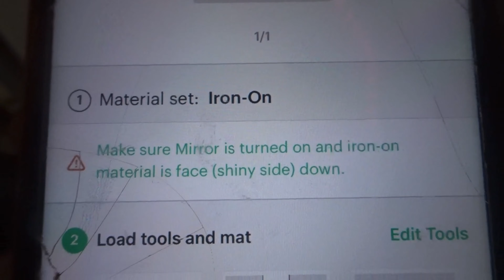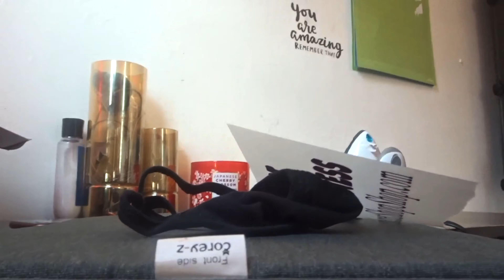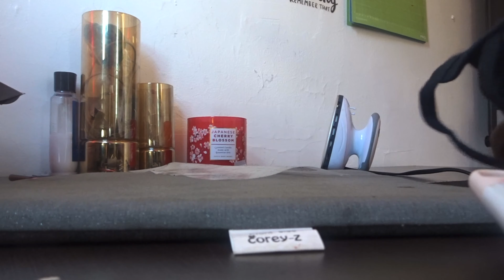Entrepreneur life - Making a face mask using my circuit * FAILED * - Chitchat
Next Video I will get it right. I hate failing it really hurt my heart and melt my soul. I will be uploading a video where you guys can actually see me measuring, making the designs, cutting and weeding, and actually putting it on the mask without any mistakes.

Previous videos

MY FIRST POP UP SHOP!! Part TWO - set up; QR codes; Dollar Tree ; item labeling and more *MUST SEE*